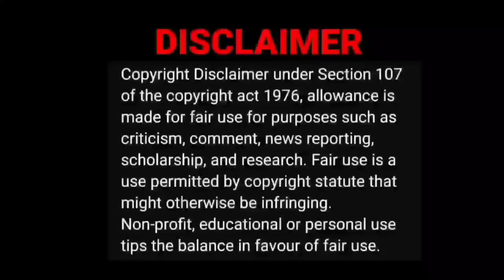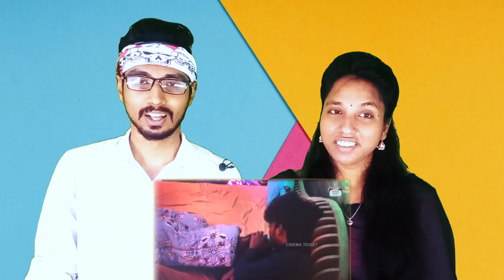அடேய் காஜி Nixen🤦‍♀️🙈- Bigg Boss Tamil -7 | Cinema Ticket Video Reaction